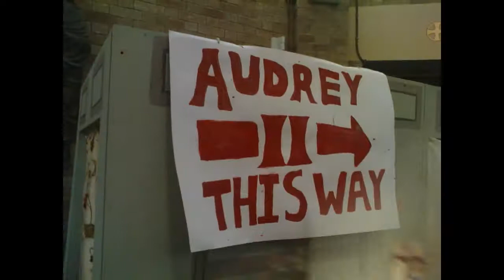Happy Birthday Anna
I know this is late but i just wanted a few extra pictures before I finished it!
This is basically a Happy Birthday mini film for you Anna filled with photos and movies of things we've done, and some clips from things we like xx